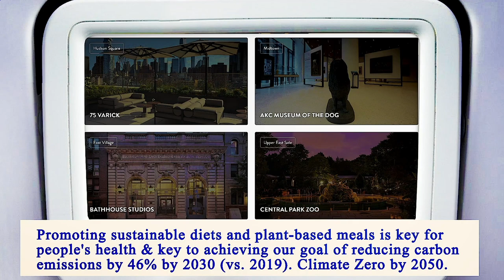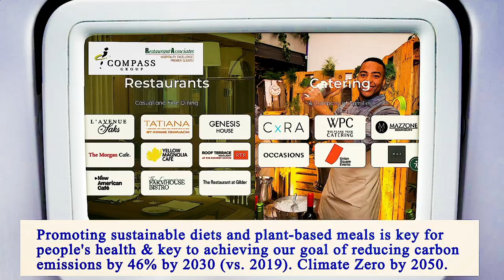Locate Restaurants Near Me - Local Restaurants Close to Me - Manhattan 10007, New York County, NY US